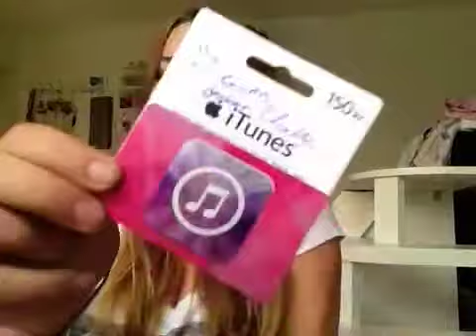Mina födelsedagspresent ifrån kompisar!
Tack för att ni kollade på videon!